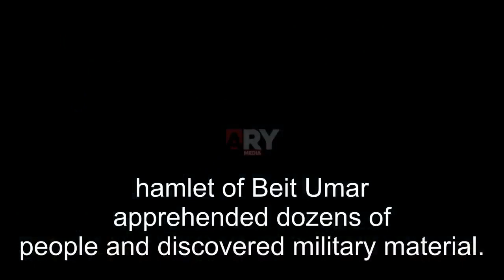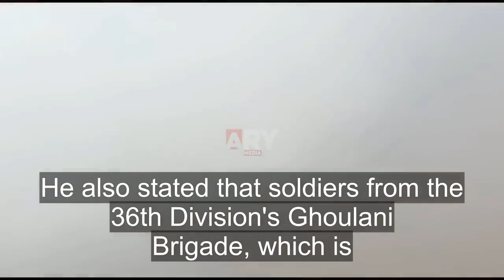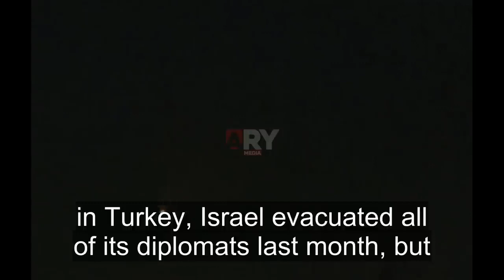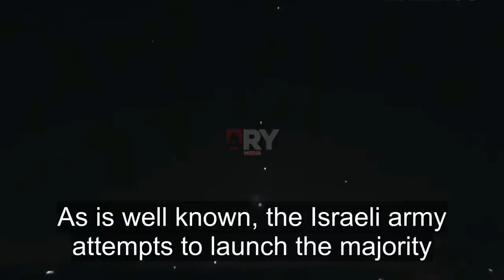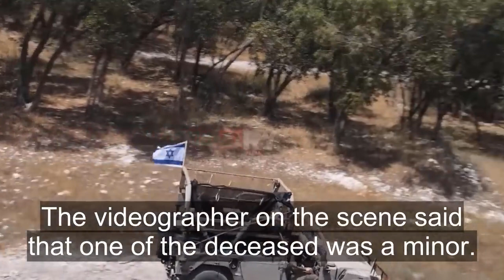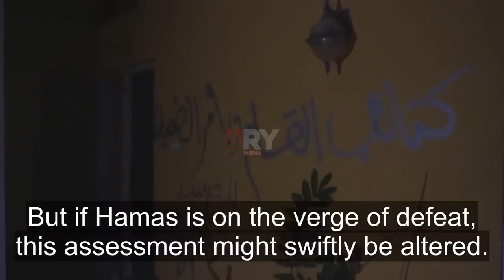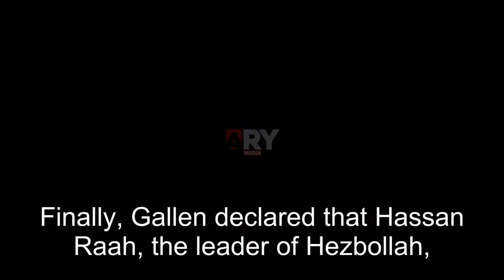ISRAEL RAIDS ENEMY BASE IN GAZA! IRAN'S BIGGEST ARSENAL FOUND! SECRET TUNNEL LINE DESTROYED! WAR